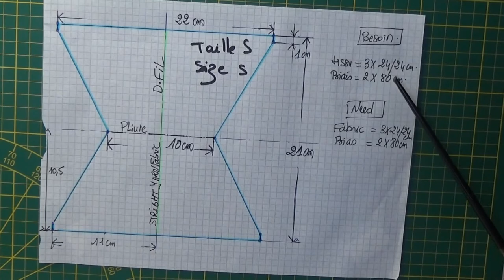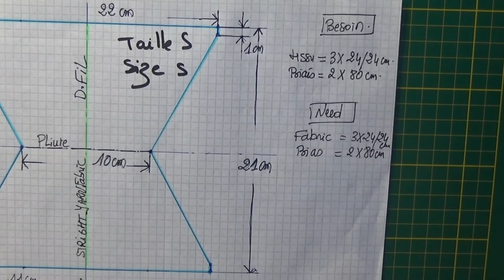DIY#57 Masque de protection forme canard ou bateau.Protection's mask.Tuto couture facile.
La protection idéale contre les particules infectées par des virus.
Le masque à bec de canard protège contre l'inhalation d'agents infectieux transmissibles ou particules infectées par des virus via l'air que l'on respire.
Ils sont particulièrement recommandés contre le Coronavirus, la Grippe A, la Grippe porcine, mexicaine et aviaire.
En utilisant le tissu du parapluie qui empêche les postillons et autres , cette matière est un vrai isolant contre les postillons et autres .
Ce masque est très confortable à porter.
Continuer de vos protégez contre COVID-19 et respectez le confinement.
Ideal protection against virus-infected particles.
The duck-beaked mask protects against the inhalation of transmissible infectious agents or particles infected with viruses via the air you breathe.
They are particularly recommended against Coronavirus, Influenza A, Swine, Mexican and Avian Flu.
Using the fabric of the umbrella that prevents the postillons and others .
This mask is very comfortable to wear.
Continue to protect against COVID-19 and adhere to containment.